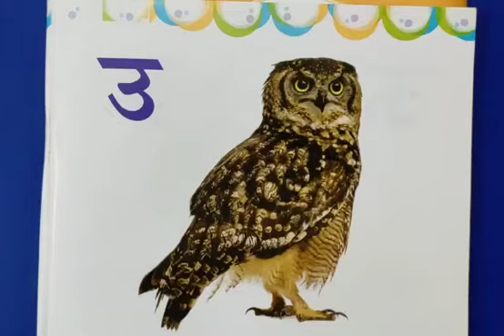Hindi writing work - 'उ' (NUR) | KIDZ MILLENNIUM SCHOOL, ROORKEE